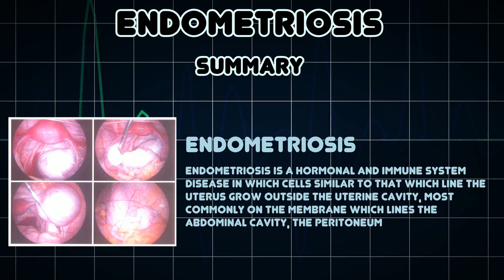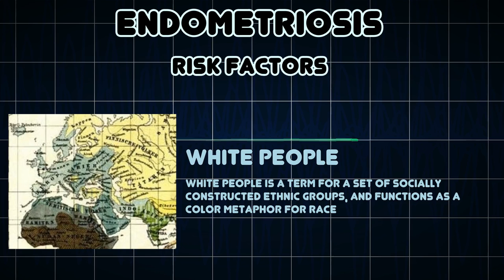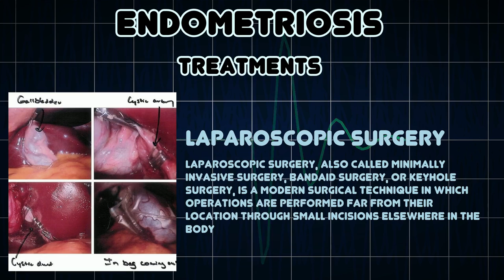Endometriosis (Medical Condition)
Symptoms, risk factors and treatments of Endometriosis (Medical Condition)

Endometriosis is a hormonal and immune system disease in which cells similar to that which line the uterus grow outside the uterine cavity, most commonly on the membrane which lines the abdominal cavity, the peritoneum